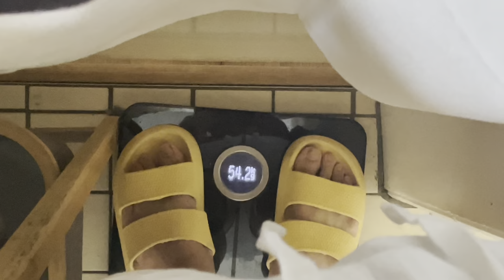Bulk #3 - Volleyball? / Chest + Shoulders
So much raw footage to take out just to export ;(